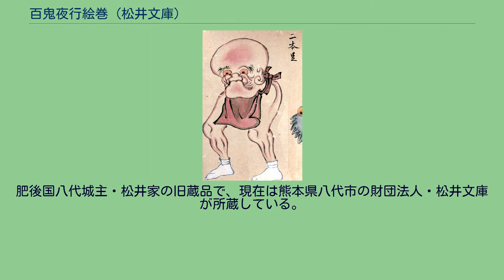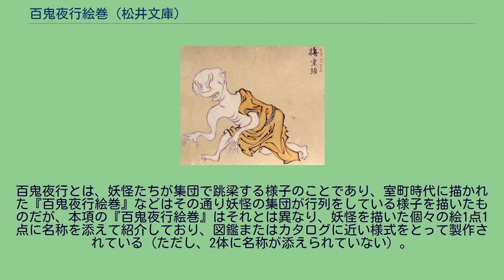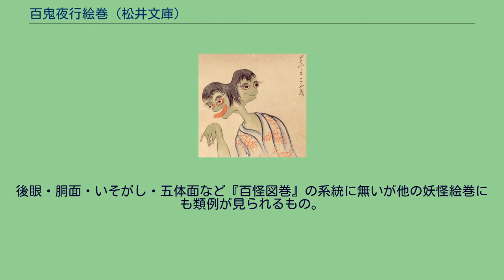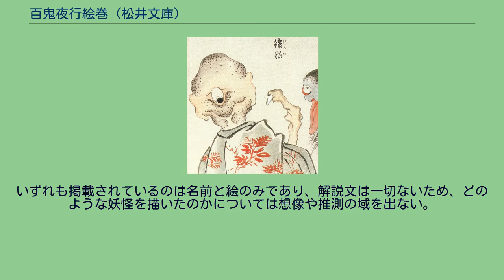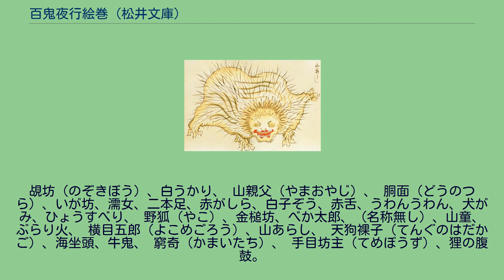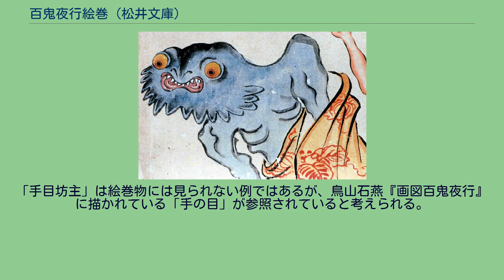百鬼夜行絵巻 (松井文庫)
尾田郷澄『百鬼夜行絵巻』(1832年)に描かれている白うかり。
類例作が確認されるまで、白うかりなどのような他の絵巻物に確認されていなかった種類の妖怪は、この絵巻物独自の妖怪であるとも考えられていた。
『百鬼夜行絵巻』（ひゃっきやぎょう えまき）は、尾田淑太郎（尾田郷澄）によって天保3年（1832年）に描かれた江戸時代の妖怪絵巻。
肥後国八代城主・松井家の旧蔵品で、現在は熊本県八代市の財団法人・松井文庫が所蔵している。
『百鬼夜行図巻』とも。
百鬼夜行とは、妖怪たちが集団で跳梁する様子のことであり、室町時代に描かれた『百鬼夜行絵巻』などはその通り妖怪の集団が行列をしている様子を描いたものだが、本項の『百鬼夜行絵巻』はそれとは異なり、妖怪を描いた個々の絵1点1点に名称を添えて紹介しており、図鑑またはカタログに近い様式をとって製作されている（ただし、2体に名称が添えられていない）。
題は多数の妖怪が描かれていることを示して「百鬼夜行」と名付けられたと考えられている。
冒頭には行灯を取り囲んでいる人々の絵が描かれており、これは百物語を行っている人々の様子を描いたものであろうと見られている。
収録されている妖怪の数は58体で、同様の様式の妖怪絵巻である佐脇嵩之『百怪図巻』（1737年）の倍近くにのぼり、豊富に作例を見ることが出来る。
収録されている妖怪には河童・ろくろ首・雪女などといった説話や民間伝承でその存在が知られているもの。
ぬらりひょん・赤舌・黒坊などといった詳細は未確認ながら『百怪図巻』などの絵巻物に描かれているもの。
後眼・胴面・いそがし・五体面など『百怪図巻』の系統に無いが他の妖怪絵巻にも類例が見られるもの。
海座頭・牛鬼・手目坊主などのように鳥山石燕による『画図百鬼夜行』の模倣と見られるものなどがある。
収録された妖怪例の豊富さや、『百怪図巻』の系統に見られない妖怪を数多く含むことから、21世紀初期において、本作品は、図鑑様式の妖怪絵巻を研究するうえで重要な資料と評価されている。
また、その後になってあたらしく確認された『ばけ物つくし帖』や『百物語化絵絵巻』などの存在によって、従来独自に描かれた妖怪と見られていた妖怪の多くが他の妖怪絵巻の類にも前後して描かれている事実も確認されている。
『百鬼夜行絵巻』の巻頭と巻末には「尾田淑」と書かれた署名があり、これは尾田淑太郎の修名表記であることから尾田郷澄（おだ ごうちょう）の作であることがわかっている。
郷澄は、江戸時代後期の肥後国八代郡の絵師。
松井家の御用絵師・甲斐良郷（かい よしさと。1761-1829年）に学んだといい、肥後細川家の御用絵師の画系であった矢野派の流れを汲む。
制作についての経緯や内容についての由来などは伝来しておらず、古くから（制作当時から）保管されていたことのみが言い伝えられている。
松井文庫には、これ以外にもう1本、尾田淑太郎による「百鬼夜行図」は存在するという。
いずれも掲載されているのは名前と絵のみであり、解説文は一切ないため、どのような妖怪を描いたのかについては想像や推測の域を出ない。
本作品に収録されている妖怪を掲載順に示すと次のとおりである。
本作品のうち、『百怪図巻』などの系列と考えられる妖怪絵巻で描かれる例がない、おもな妖怪についての画像を列挙する。
「手目坊主」は絵巻物には見られない例ではあるが、鳥山石燕『画図百鬼夜行』に描かれている「手の目」が参照されていると考えられる。
黒坊は、通常の妖怪絵巻では塗仏という名称で描かれる。
このような例は他の図鑑...